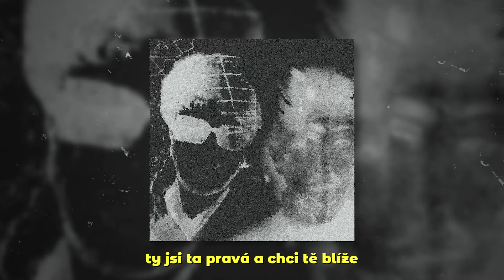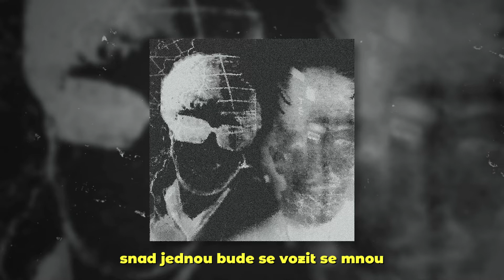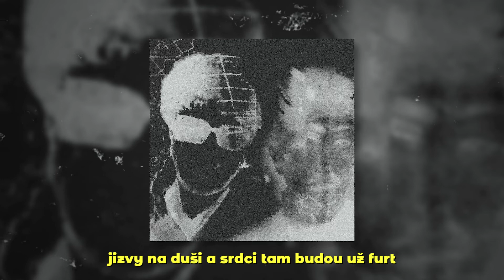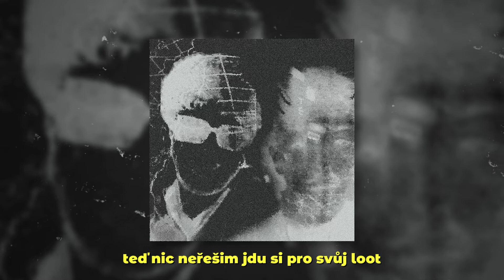Brumiik & Fury - Víkend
Text: Brumiik, Fury
Record/mix/master: Antonín Šifalda
Video: Antonín Šifalda
Rose Gold Label: